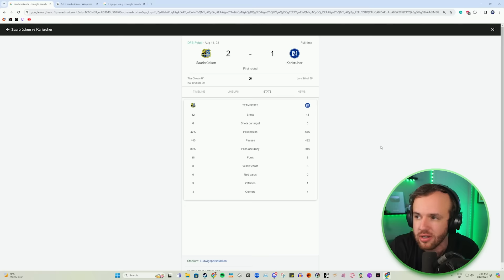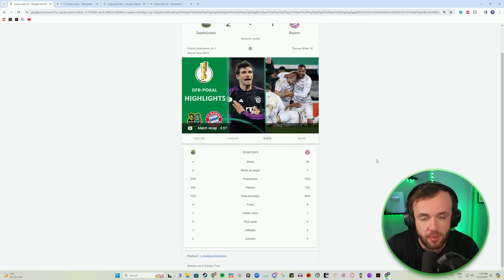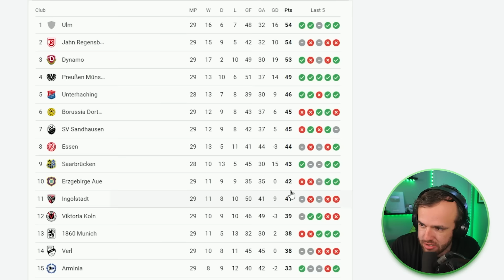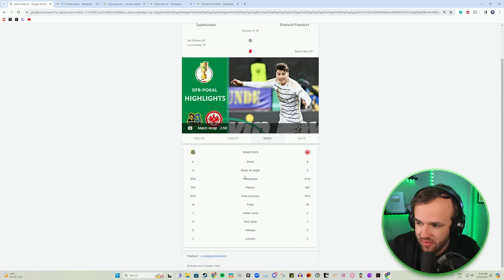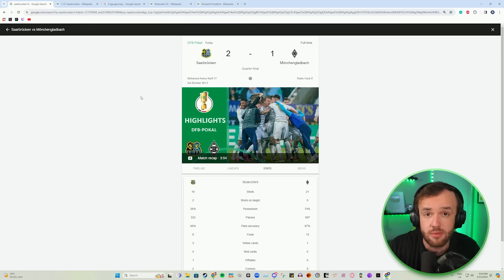Best Story in Football